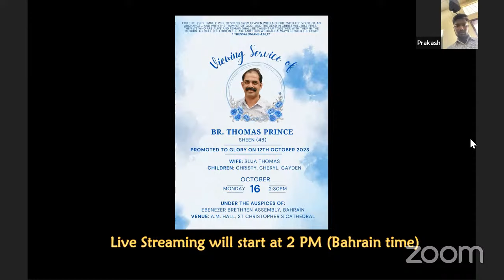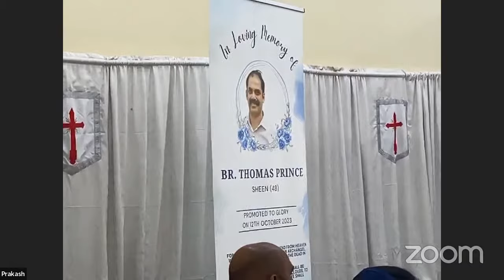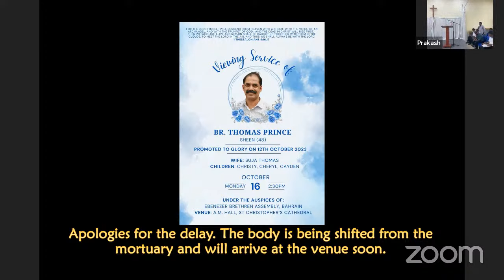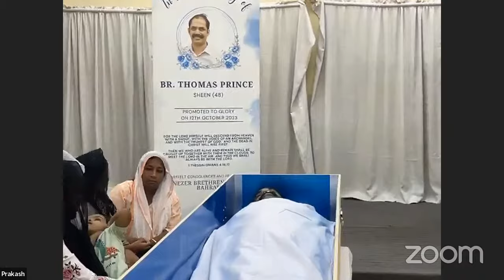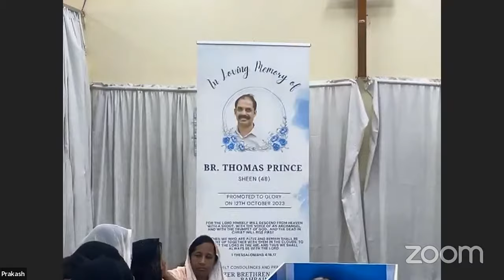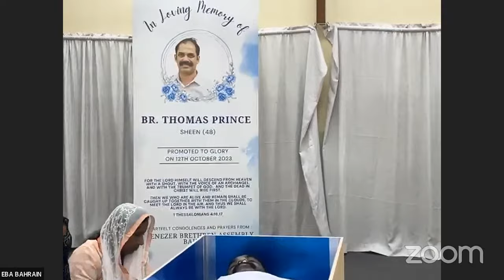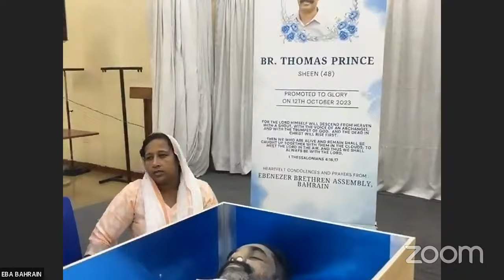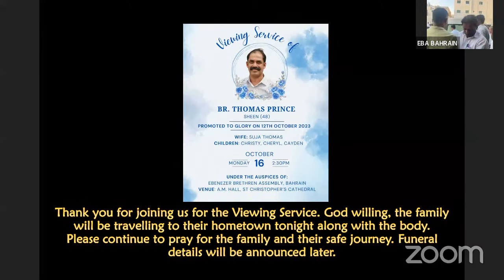Viewing Service - Br. Thomas Prince (Sheen)